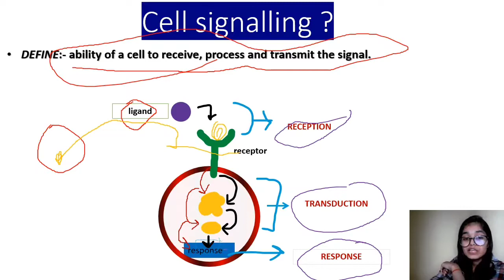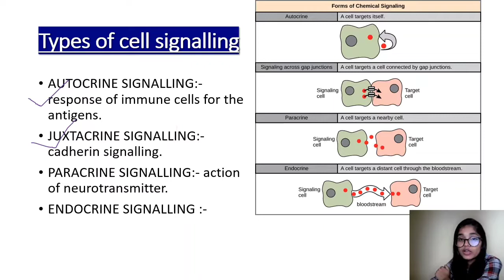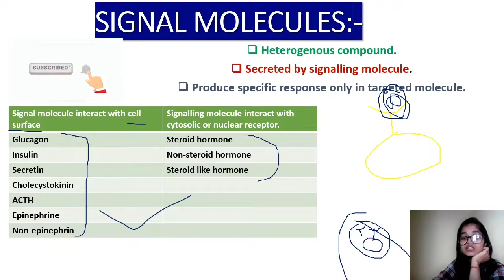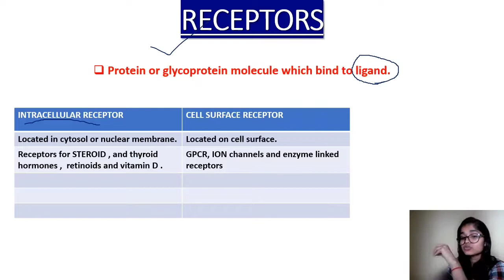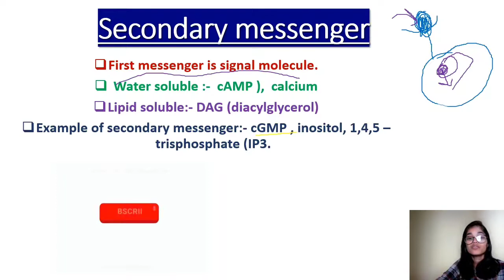cell signalling | types of cell signalling|autocrine,juxtacrine, paracrine ,endocrine signalling